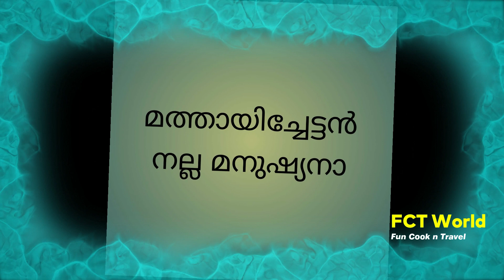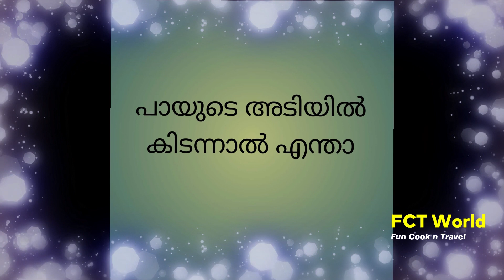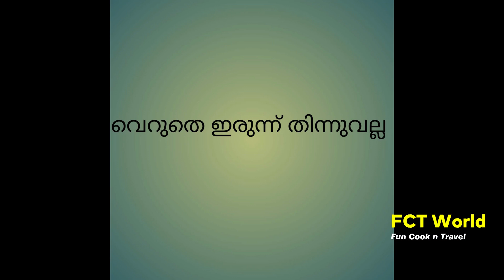ഒരു Lockdown അപാരത By FCT World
.ചില മലയാളം കോമഡി രംഗങ്ങൾ .